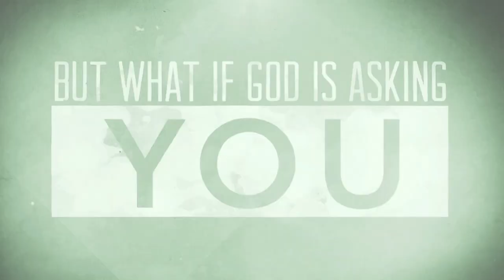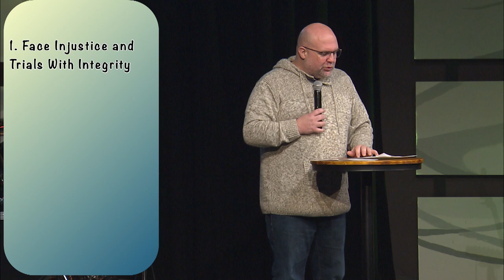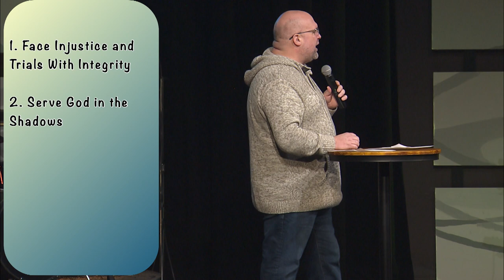Dare to Dream - Week 4